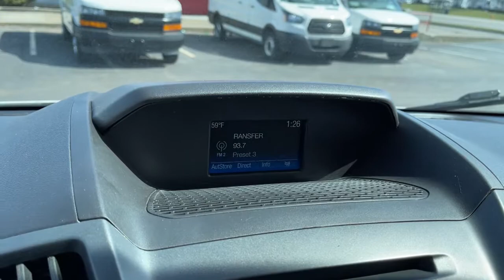2019 Ford Transit-250 Columbus, London, Springfield, Hilliard, Dublin, OH PCAB24230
Oxford White Used 2019 Ford Transit-250 available in Columbus, Ohio at Mark Wahlberg Chevrolet. Servicing the London, Springfield, Hilliard, Dublin, OH area.

CARFAX One-Owner. Order Code 101A.brbrbrFord Transit-250 2019 White 3D Medium Roof Cargo Van 3.7L V6 Ti-VCT 24VbrbrbrPURE PRICED FOR A QUICK SALE! All vehicles come with a complete safety inspection, full detail, 1 FREE OIL CHANGE, free 100 point inspection, FREE TANK OF GAS with delivery of this vehicle. Price does not include tax, title, and license or dealer fee. Vehicle located at Mark Wahlberg Chevrolet. INTERESTED, BUT NOT READY YET? That is okay... we never want to rush you at Mark Wahlberg Chevrolet. SAVE THIS VEHICLE to your MyAutoTrader. You will be updated of any future price savings and specials. It is real simple... Click SAVE THIS CAR above the main vehicle photo on the right or look for the star. SIGNING UP IS FREE: At the top right corner of this page, LOOK for the MyAutoTrader logo. Click SIGN UP and you are in...YOU CAN THANK US LATER, BY BUYING YOUR NEXT VEHICLE AT MARK WAHLBERG CHEVROLET!